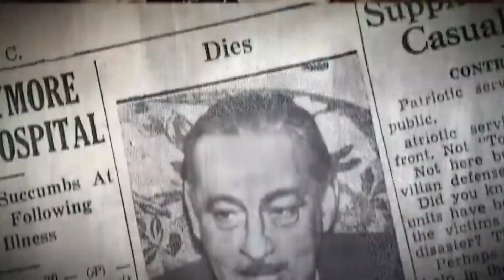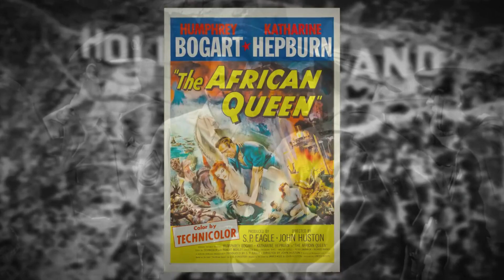10 Worst Alcoholics in Hollywood History, here goes my vote..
10 Worst Alcoholics in Hollywood History, here goes my vote..